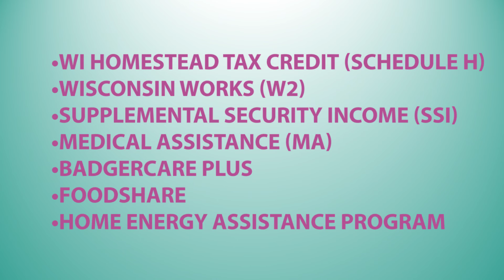What is Lifeline?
Lifeline provides discounts on home phones, local calls, emergency calls, and other fees listed on your phone bills. On the go? No problem! Instead of a home phone, Lifeline can provide a free cellphone--preloaded with minutes, which replenish each month!

Made possible by the Public Service Commission of WI - Universal Services Fund. In collaboration with HealthWatch Wisconsin, Inc.